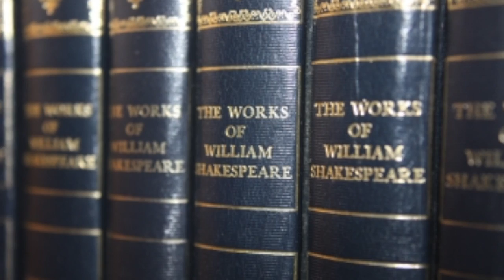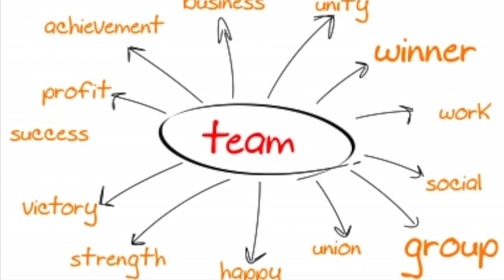Final Reflective Podcast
My reflective podcast regarding the last year spent earning my MS in Educational Media Design & Technology.  Thank you Full Sail University and my Digital Feet 3.3 Group.